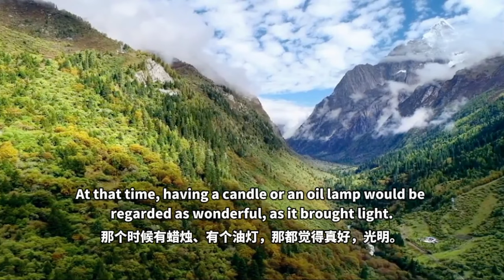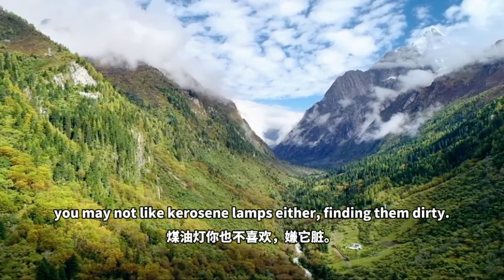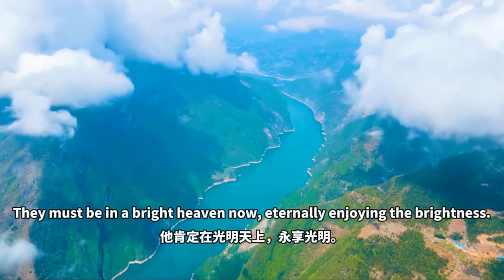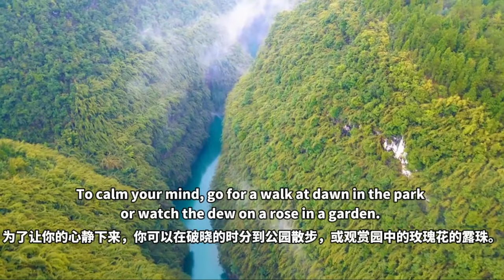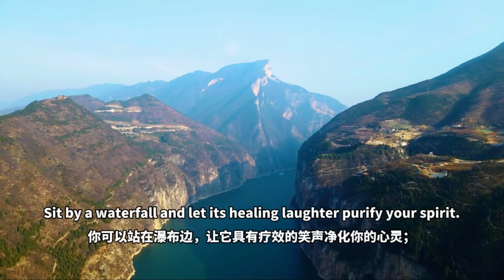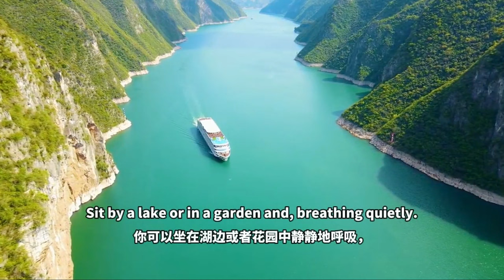【ENG DUB】11-3 How to Make Meditation Joyful: 2 | 使禪修變得喜悅的方法02 | 把心帶回家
你可以在禪坐的地方擺上一朵花，點上一炷香或者一根蠟燭。
You can make of the place where you meditate a simple paradise, with one flower, one stick of incense, one candle, ...

你可以在禪坐的地方擺上一朵你喜歡的花，點上一炷香或者一盞燈，供奉上師的照片或護法神、佛像，簡單而莊嚴；
You can make of the place where you meditate a simple paradise, with your favorite flower, one stick of incense, one lamp, one photograph of an enlightened master, or one statue of a deity or a Buddha.
你可以把最尋常的房間變成溫馨神聖的地方，讓你像會晤老朋友一般喜悅而快樂地接觸你的真我；
You can transform the most ordinary of rooms into an intimate sacred space, into an environment where every day you come to the meeting with your true self with all the joy and happy ceremony of one old friend greeting another.
「真我」，不是假我，不是自我意識，不是我執，
"True self" is not false self, not self-consciousness, not self-attachment.
而是把你的我執打開，喜悅而快樂地接觸到你的真心，
Instead, it's about releasing your self-attachment and touching your true mind joyfully and happily.
不戴面具，把你的面具都全部脫開，把你的我執打破，方法很多。
Don't wear masks, remove all your masks completely, eradicate your self-attachment — there are many methods to achieve this.

如果你發現位居於鬧市之中不容易禪修，你要有創意，走進大自然。大自然永遠是靈感的源泉。
And if you find that meditation does not come easily in your city room, be inventive and go out into nature. Nature is always an unfailing fountain of inspiration.
為了讓你的心靜下來，你可以在破曉的時分到公園散步，或觀賞園中的玫瑰花的露珠。
To calm your mind, go for a walk at dawn in the park or watch the dew on a rose in a garden.
露珠晶瑩剔透，可能當時就啟發了你的智慧。
The dewdrops are crystal clear, which might inspire your wisdom instantly.

你可以躺在地上仰望天空，讓你的心擴展到浩瀚的太虛，
Lie on the ground and gaze up into the sky, and let your mind expand into its spaciousness.
你們心量小的人就盡量到樓頂上看天空。
For those narrow-minded, you can go to the rooftop and look at the sky.
你心情不好的時候看看天，遙望一下天空，想一想哪個星星上有外星人——你這樣想一想，可能你煩惱的心情就沒了。
When you are in a low mood, looking at the sky and pondering which star might have aliens may help dispel your vexations.
你可以想象：這個時候如果飛碟來一個就好了，把你接到什麽地方去做客。
You can imagine: If a UFO were to appear now and take me somewhere for a trip, wouldn't that be wonderful?

讓外界的天空在你的心裏面喚醒另一片天空；
Let the sky outside awake a sky inside your mind.
你可以站在溪邊，讓你的心和溪水奔流融合在一起，與潺潺的水聲合而為一；
Stand by a stream and mingle your mind with its rushing; become one with its ceaseless sound.
你可以站在瀑布邊，讓它具有療效的笑聲凈化你的心靈；
Sit by a waterfall and let its healing laughter purify your spirit.
但有些人到瀑布邊聽到的不是笑聲，是哭聲。
However, when some people come to the waterfall, they can't hear laughter, but rather crying.
所以還是你的心態決定的，
So, it's determined by your mind.
你心情好，就覺得它是笑聲，嘩嘩地笑。有些人聽著就變成嗚嗚地哭了，看到瀑布像眼淚一樣就哭起來。
When you are in a good mood, you may perceive it as laughter. Whereas, for some people, it becomes sobbing; when they see the waterfall like tears, they start crying.

你可以在沙灘上散步，讓海風甜蜜地吹拂你的臉；
Walk on a beach and take the sea wind full and sweet against your face.
這個時候也可以激發你禪修的靈感。只要你有正知正念，這些境界都可以把你的正念激發出來。
This circumstance can also ignite your inspiration of meditation. As long as you maintain mindfulness and introspection, these states can all inspire your mindfulness.

你可以贊嘆，並利用月光之美安靜你的心；
Celebrate and use the beauty of moonlight to poise your mind.
你看到月光，寧靜的月光，然後你的心也變得很寧靜。
Seeing the serene moonlight, your mind will also become serene.
你可以坐在湖邊或者花園中靜靜地呼吸，
Sit by a lake or in a garden and, breathing quietly.

這些都是幫助激發我們修行的。
All of these can help inspire our spiritual practice.

WeChat ID：sakyaYM
WeChat Official Accounts ：YM PURELAND
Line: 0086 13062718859